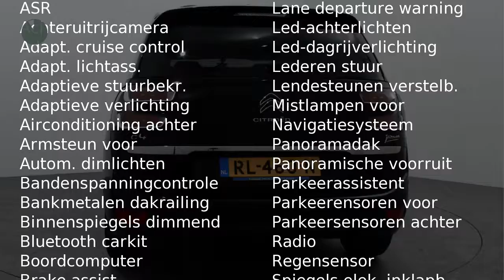Citroën Grand C4 Picasso PURETECH 130PK SHINE 7-PERS | Navi | Panoramadak | 360 camera | Half leder